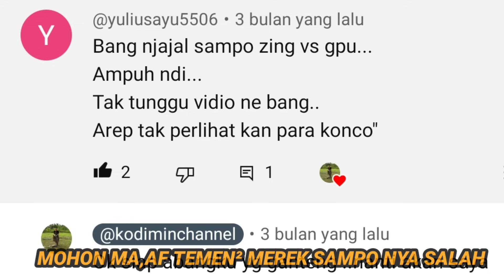EXPERIMENT !! ADU CAMPURAN LUMUT UNTUK MANCING NILA LIAR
mancing nila kali ini saya ber experiment adu campuran lumut untuk mancing nila liar

1 pakai gpu dan 1 lagi pakai shampo
kira²campuran lumut yg mana yg lebih ampuh untuk mancing nila liar

selamat menyak sikan dan semoga terhibur